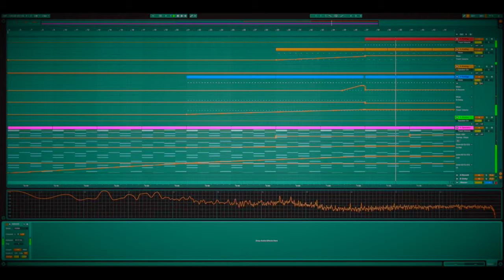NEUSS MUSIC - Studio Sessions (Sneak preview)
A little snap of one of the many projects that I'm working on.
Hook me up on Facebook and Soundcloud.

Feel free to give feedback or ask me questions.